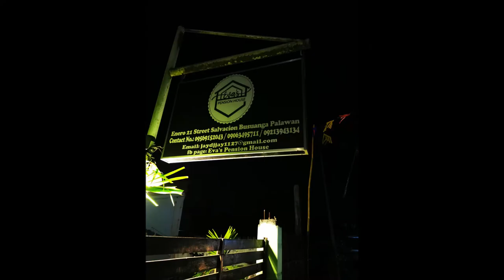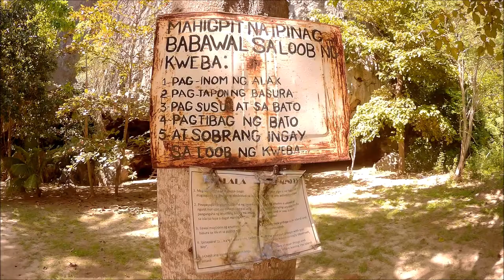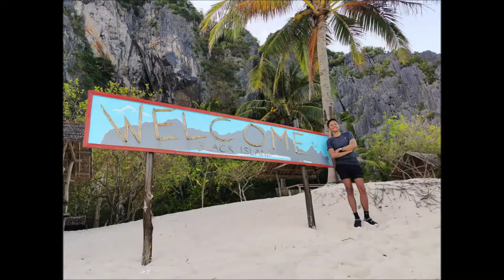Ultimate Coron December 2019